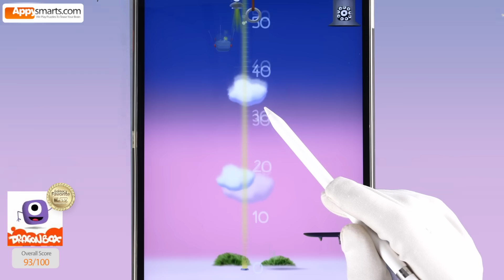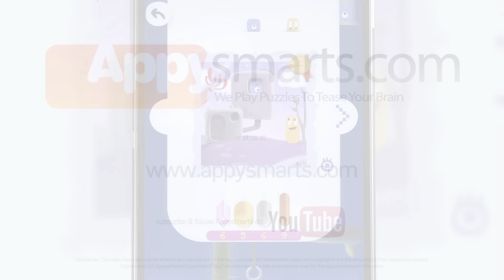DragonBox Numbers! ➕ Simple Addition with Noom Blocks! Math Ladder Challenge!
Welcome to DragonBox Numbers! We are playing the Ladder mode to show you simple addition puzzles!

In the Ladder Challenge, your goal is to combine the fun Noom characters (which are like number blocks) so they match the target number!

➕ The Addition Challenge:

Combine Nooms: You start with basic tasks, like combining three "One" Nooms to get the number "3"!

Get Creative: As the game gets harder, you have to combine even more Nooms together, or sometimes split them, to get to the target number!

Unlock a Story: Complete all sets of puzzles to unlock a mini-story!

The DragonBox Numbers app features 4 exciting ways to play and learn math:

Sandbox: Explore numbers by stacking, slicing, and combining the Nooms.

Ladder: Combine various number characters to obtain a given number.

Puzzle: Solve number puzzles, including counting, addition, and subtraction practice.

Run: An arcade game that requires quick mental calculations!

Type